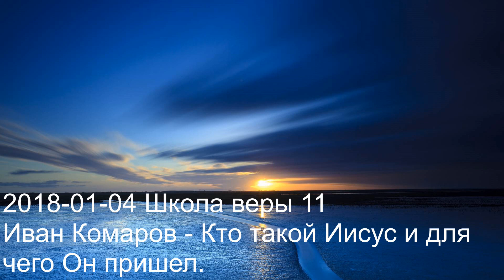2018 01 04 Школа веры 11 видео Иван Комаров Кто такой Иисус и для чего Он пришел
Школа Веры Ивана Комарова.

Иван Комаров является президентом МАКИ"ИВИ", основавший служения комнат исцеления в СНГ и разных странах мира . На его служениях всегда большинство людей, присутствующих в зале, получают свое чудо исцеления.  Бог совершает много и разных чудес.

Хотите, чтобы за вас помолились? Пишите на наши ресурсы в Facebook или в ВКонтакте. (Facebook достигнут лимит друзей на личной странице Ивана Комарова, в 5000, простите, уже не добавляем.)